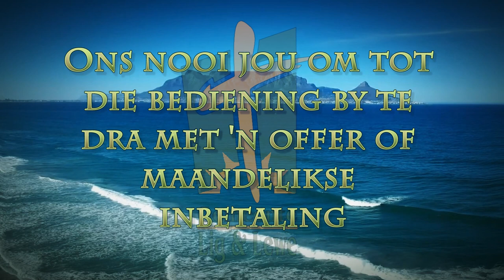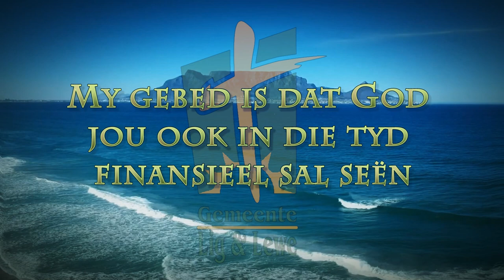Stap saam met God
Pastoor Leon van Rensburg se boodsakp van 3 November 2024. Skrifgedeelte Gen. 3:23